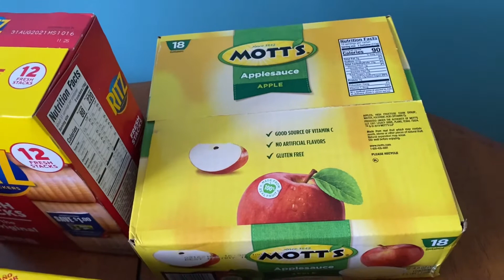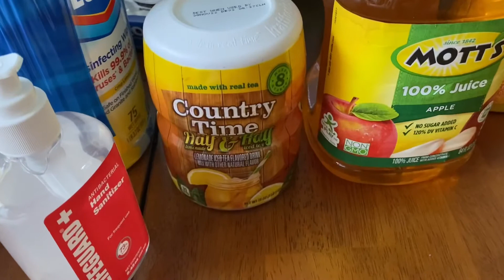Quarantine Grocery Haul/Walmart + Amazon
Hope you enjoy my quarantine online GROCERY HAUL. Unfortunately, my only option was to grocery shop online so I purchased these items (FOOD & ESSENTIAL) from WALMART.com & AMAZON.com for fast next day delivery.